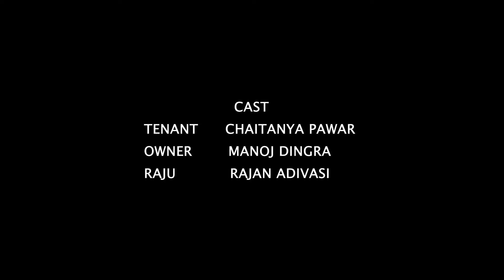Pehachan | Reconnecting with India's Cultural Roots: Journey of Identity and Truth | Must-Watch Film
Embark on an extraordinary cinematic journey that explores the essence of India's rich cultural heritage and the quest for truth amidst a changing world. 🎬 Join the protagonist as they navigate through conversions, seeking the ultimate truth while embracing India's diverse cultural tapestry. 🌍 Discover why India's timeless culture is revered globally and why today's generation and leaders must grasp its significance. Let's delve into the illusion of modernity and unearth our true identities together. Don't miss this thought-provoking film that resonates with the heart and soul of the nation! ✨

Cast & Crew:
Director: Abhinay Lagade
Producer: Bajirao Pawar
Dialogues: Chaitanya Pawar
Assistant Director: Arif Shaikh
Cinematographer: Avinash Bhingare, Vikas Dingra

Actor:
Chaitanya Pawar: New Tenant
Manoj Dingra: Owner Of Flat